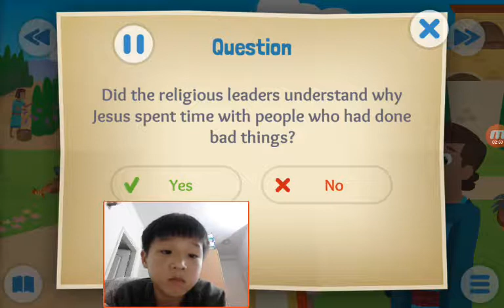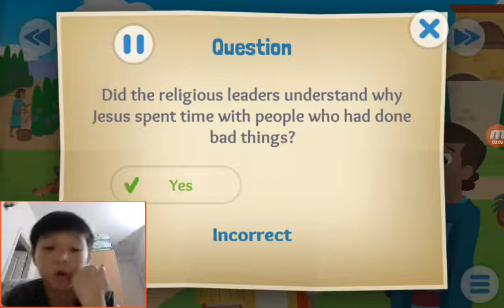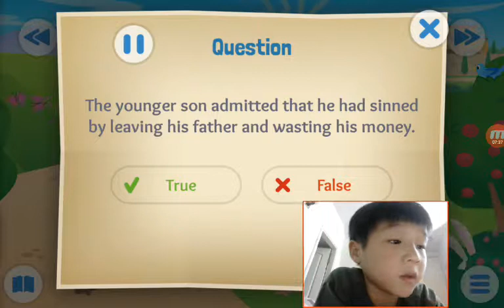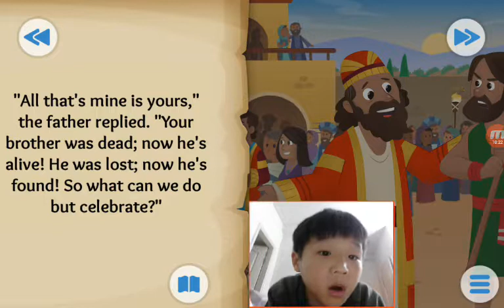‹Kids›Soo：Wonderful Bible Story‹성경이야기›– Coming Home about A father and his two sons